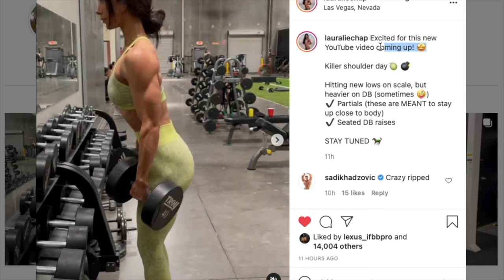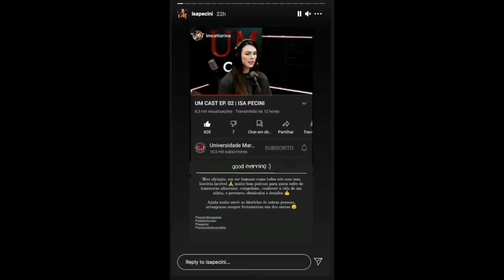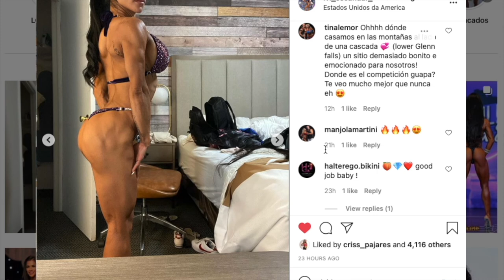Bikini Update: Lauralie + Angelica + Ivi + Isa (IFBB)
Bikini Update: Lauralie Chapados + Angelica Teixeira + Isa Pecini + Ivanna Escandar (IFBB/NPC)

Daily Bikini & Wellness News, Motivation, Coverage and Updates from all across the world.